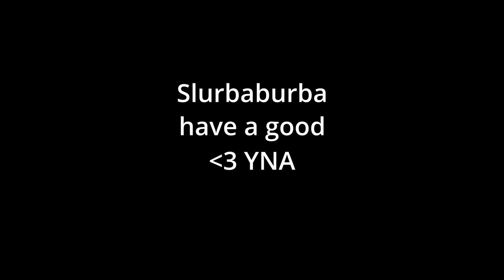YNA ♫ - Chillevator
About the Song:
  You step into an elevator. The vibe inside seems chill. Then it strikes you. This is no ordinary elevator. This is a Chillevator. Take a seat, we rise slowly here.